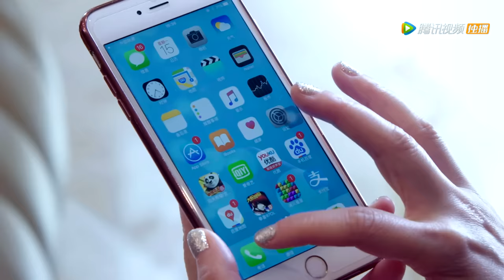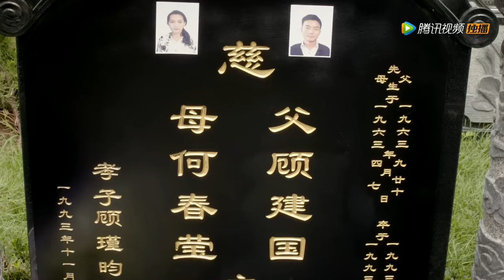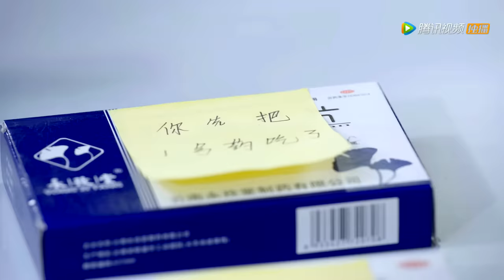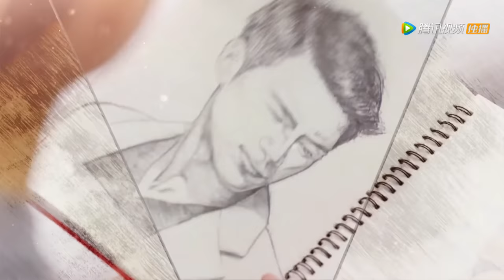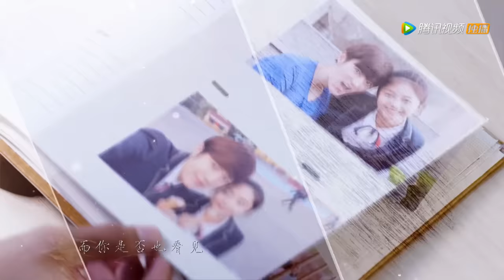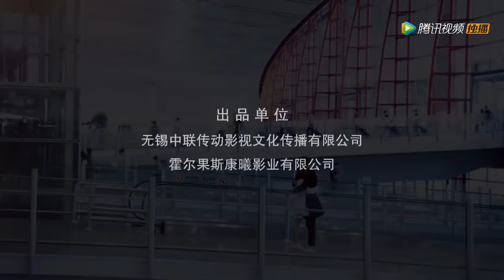ENG SUB《狐狸的夏天第一季 The Fox's Summer S1》EP12丨设计师碰瓷冷酷总裁，怼到深处自然甜（谭松韵、姜潮）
🎉Congrats on "The Fox's Summer" Fifth Anniversary🎉
Time to relive this wonderful series!

《狐狸的夏天》顾承泽是顾氏百货集团的总裁，也是顾家顾太太的养子。顾太太希望亲子顾瑾昀出任公司职务，而顾瑾昀却漫不经心。于是顾太太布置顾承泽任务：引导顾瑾昀任职。在这期间，顾承泽认识了服装设计师黎晏书，并意外得知她和顾瑾昀之前有过恋情，对顾瑾昀影响颇深。顾承泽便以黎晏书为突破口，招聘她进入公司，两人在相处的过程中互生情愫。顾瑾昀见黎晏书入职，决心再次追求黎晏书，可黎晏书已经对他没有感情。顾太太得知此事后强烈反对，要求顾承泽隔离两人，这使得顾承泽和黎晏书走到了一起。一场意外车祸揭开了顾承泽的身世：他是顾先生的亲子。顾承泽无法接受，精神崩溃。最终在黎晏书陪伴下，走出难关，同时顾瑾昀经历了诸多事情后也得到成长，顺利上任。
☞主演：谭松韵/姜潮

00:00 Download "WeTV/Tencent Video (for The US)" APP Watch More Episodes
01:00 Join Membership Watch Full in Advance